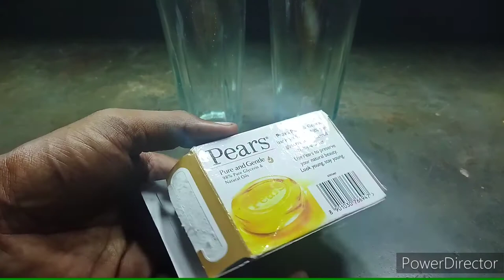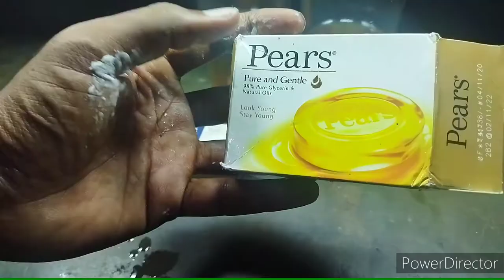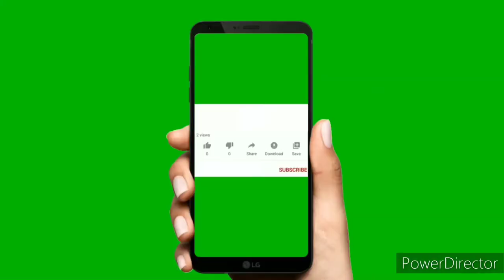Pears Soap Vs Dove Soap Live Demo In Hindi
soap Live demo,
Pears Soap Vs Dove soap Live demo,
Pears Soap Vs Dove soap Live,

Ak Success Guruji,
Yoga Video,

About this video: this video can help for your growth and success in real life. Every information about this video taken from internet book ok and real life experience. Thank you so much